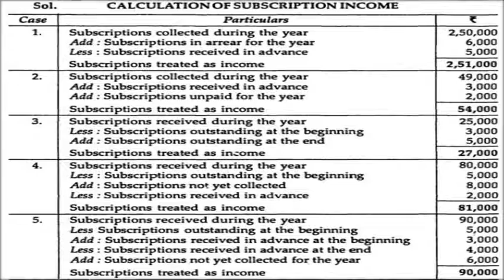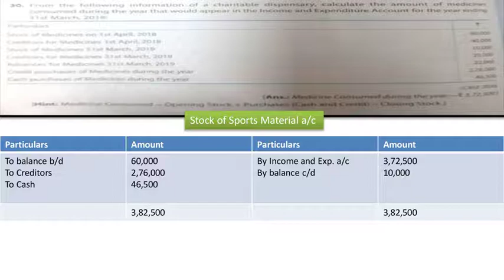Solutions of Not for Profit Organisation 2021- 2022 from Q21 to Q30 of T.S. Grewal